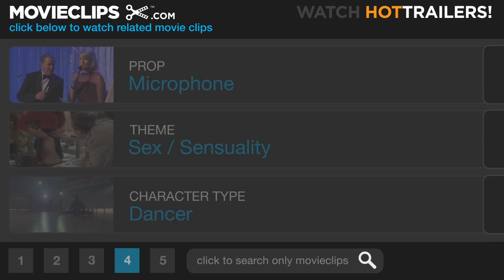Kinky Boots (3/12) Movie CLIP - Whatever Lola Wants (2005) HD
CLIP DESCRIPTION:
Charlie (Joel Edgerton) takes Lauren (Sarah-Jane Potts) to see a performance by Lola (Chiwetel Ejiofor).

FILM DESCRIPTION:
A failing shoe factory that's struggling to maintain its footing following the death of its founder finds the inspiration needed to stay in business from the most unlikely of sources in veteran British director Julian Jarrold's warmhearted tale of fancy footwear and changing times. Charlie Price (Joel Edgerton) just can't seem to keep the factory afloat on his own, and with the livelihood of his entire small town hanging in the balance, he needs to come up with something truly groundbreaking. Lola (Chiwetel Ejiofor) is a sassy female impersonator with a flair for style and a great mind for design. Though on paper their inventive scheme to save the factory may sound too outrageous to be true, stranger things have happened in the world of business, and if it doesn't break them, it may just transform them into the richest footwear manufacturers in all of England.

CREDITS:
TM & © Miramax Films (2005)
Cast: Joel Edgerton, Chiwetel Ejiofor, Sarah-Jane Potts
Director: Julian Jarrold
Producers: Nick Barton, Mairi Bett, Peter Ettedgui, Suzanne Mackie
Screenwriters: Geoff Deane, Tim Firth